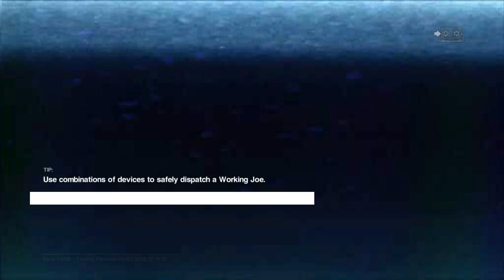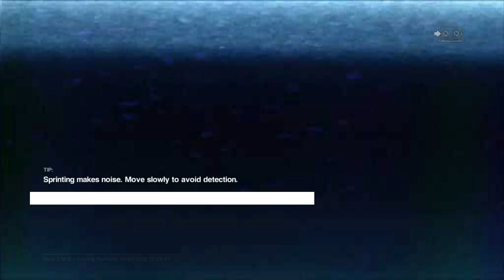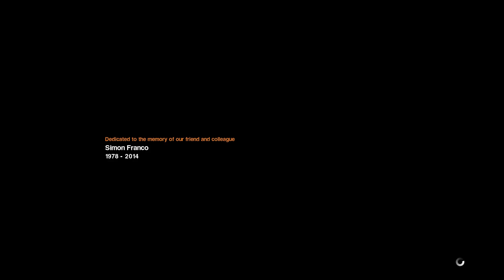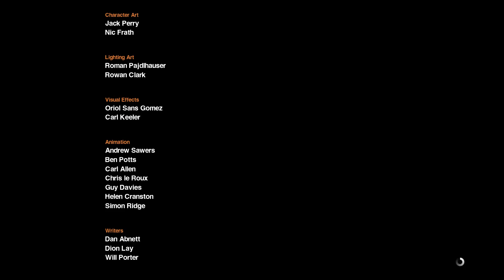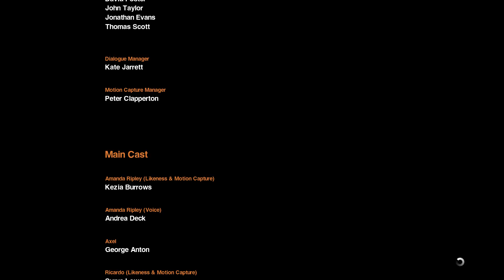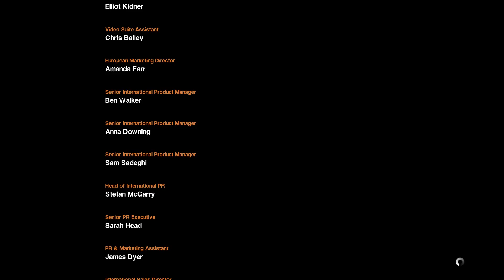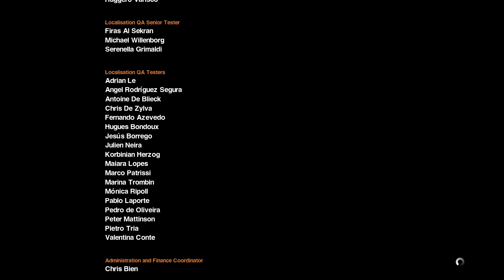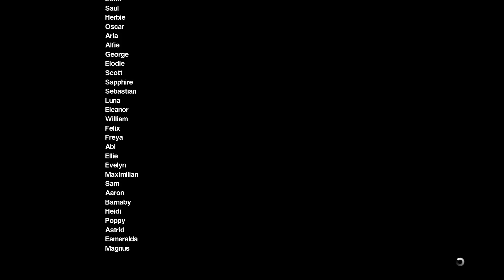Alien Isolation Part 28 Finale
Time to finish this and escape from this damn station!